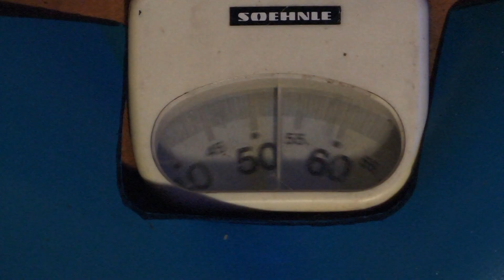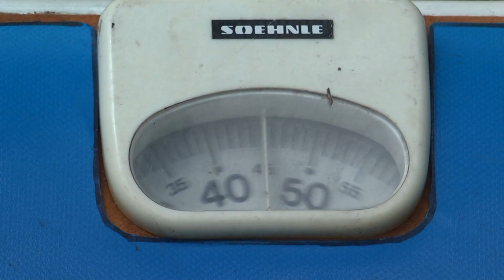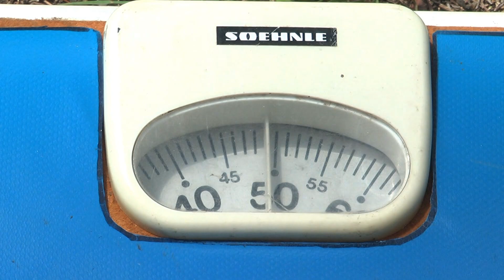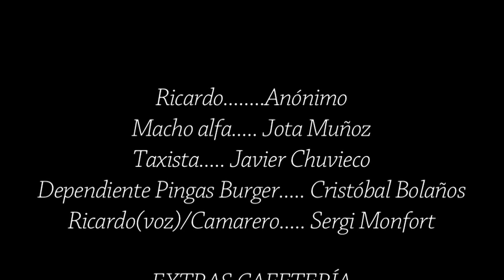BIG BEAUTIFUL BEAST, un corto de Sergi Monfort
Azahar (Grimmer) es una chica bella y superficial, que rinde culto a los cuerpos musculosos. Cuando Ricardo, un chico obeso, aparece en su vida, esta obsesión da un giro de 180 grados. Ahora Azahar no sólo intentará engordarse de manera compulsiva. También será capaz de llevar a cabo una serie de actos a cual más atroz, al mismo tiempo que descubre que a su cuerpo le pasa algo imposible...
Cuarta entrega de la ahora Tetralogía de la Obsesión, que inician «Hikikomori», «5 días en Insomnia» y «Katarsis».